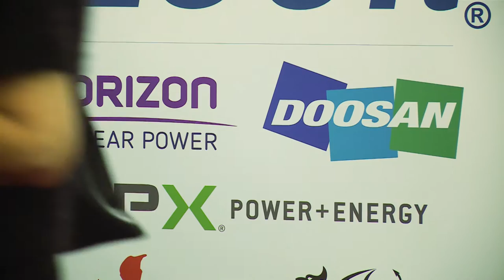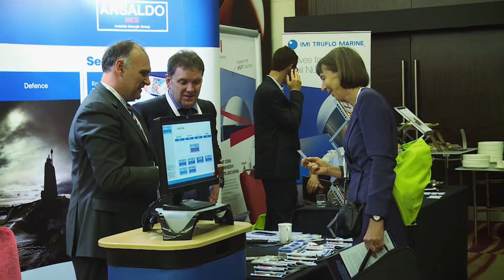Nuclear New Build 2015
Overview of the Nuclear Industry Association’s Nuclear New Build Conference which took place in London on 30 June and 1 July 2015. Hosted by business journalist, Steph McGovern, a high calibre of speakers addressed the 300-strong conference including CBI Director General, John Cridland, new Chief Executive of NuGen Tom Samson and Energy Minister Andrea Leadsom.